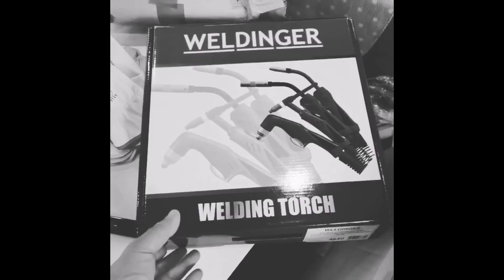Bestellung bei Weldinger UNCUT Schlauchpaket, Schweißdraht, geniale Neuheiten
Alternative bei Amazon

Unzufrieden mit deinen Schweißergebnissen, hier bekommst du drei Tipps für sofort bessere Ergebnisse

Meine Videokurse zum Schweißen:
Hier lernst Du Schweißen!